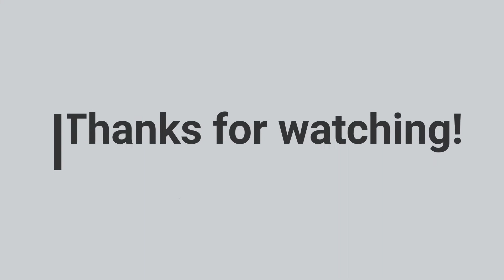Watercolor Fish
Hey :)
in this video I show you how to paint the fish of the genus Betta with watercolor.
Therefore you need
- watercolorpaper
- watercolor palette (blue, green, yellow. black)
- brush